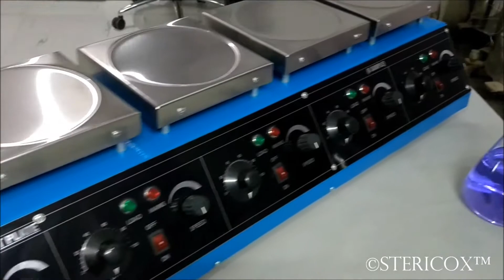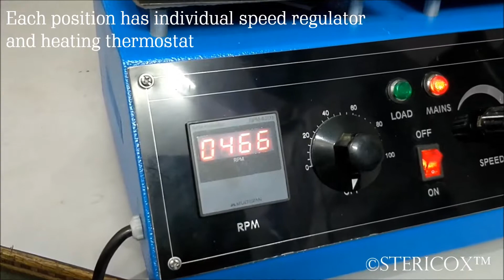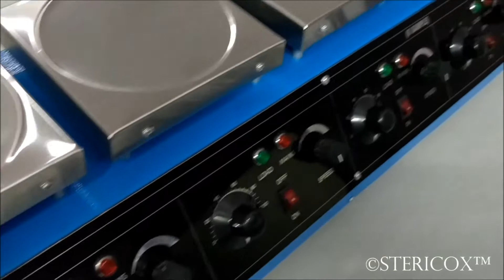Multiposition Magnetic Stirrer With Hot Plate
This 6 position magnetic stirrer with hot plate has individual speed regulator and thermostatic controller for heating. It also has LED display of RPM. To know more about stirrer and hot plate range, please visit our